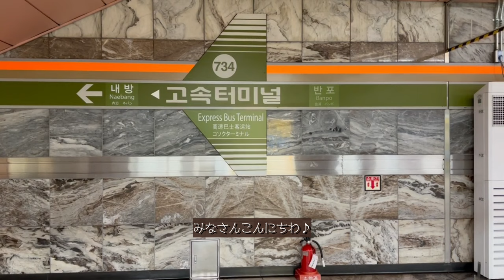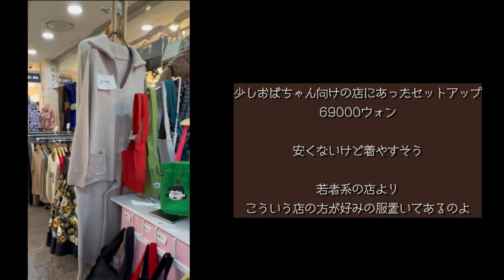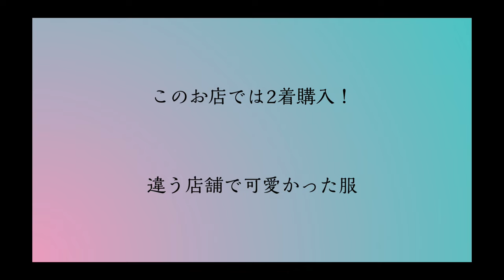Korea Vlog【韓国1人旅】#5 高速ターミナルの両替所の場所知ってる？久々の高速ターミナルでお買い物♪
今回はシミ取りの後に行った高速ターミナルでのお買い物の様子をお届けします☆
意外と知らない人もいると思い両替所の場所も載せておきました☆

今回は太ってしまったのもありますが、あまり収穫が無かったですねぇ、、
丈が短い、タイト、背中出てる、、
着れない😭

もうそんなに若くないから、高速ターミナルは卒業かなぁ😂
でもその中で安くて可愛い服を見つけるのが楽しいのかも😆

なんだかんだ1番安いので、やっぱり韓国旅行のどこかには組み込みたい場所ですよねー♪